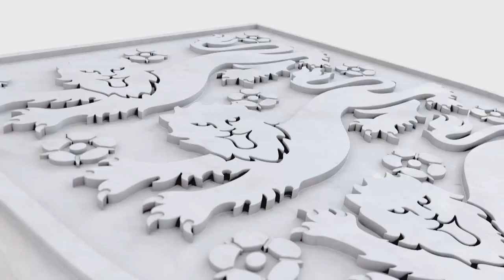"MOST SUCCESSFUL SUBSTITUTIONS I'VE EVER MADE": England U18s Neil Dewsnip post England vs Germa...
England U18s Head Coach talks to FATV about his sides' 2-1 win against Germany.